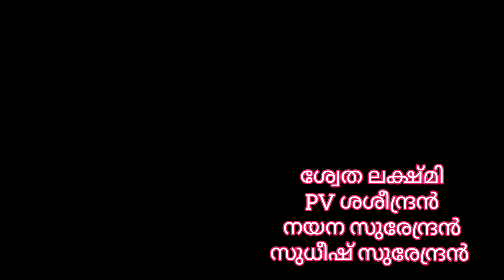ലേഡി ഡ്രൈവർ/മലയാളം കോമഡി ഷോർട്ട് ഫിലിം/Lady Driver/Short Film/Comedy/Odappazham Media/Funnyvideo